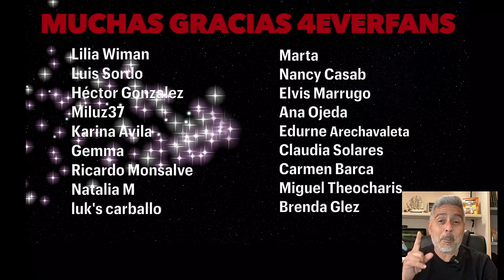Un DOGO ARGENTINO ve un GATO por PRIMERA VEZ y esta fue su REACCIÓN... 😱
Los perros y gatos no siempre se llevan bien ⚠️, pero podemos hacerlos convivir. Pero ¿un DOGO puede convivir con un GATO que ya atacó? 🤯, en este video te lo cuento ✅

 Si necesitas ayuda para resolver los problemas de tu perro, tienes dos opciones:

Hasta el próximo vídeo amigos :)